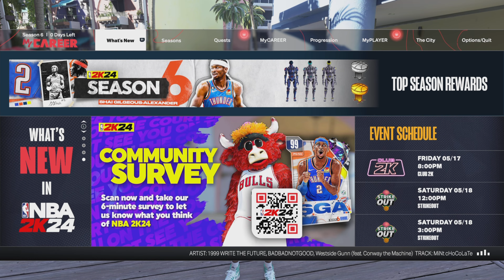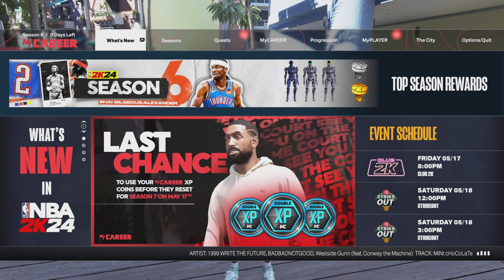NBA 2K24 Next Gen Season 6 ISOLATION COMPILATION + SEASON 6 VIP STATS! NBA 2K24 ELITE ISO GAMEPLAY!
bwmbdeezy

To Help You Find Videos Better 👇🏾